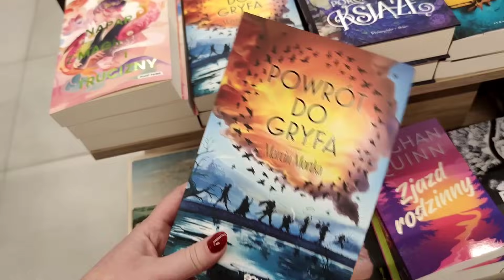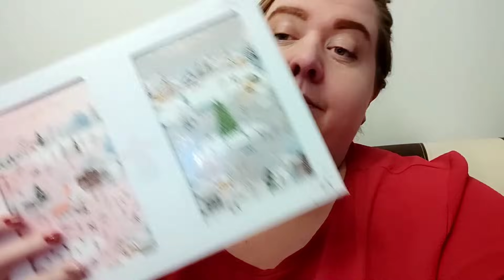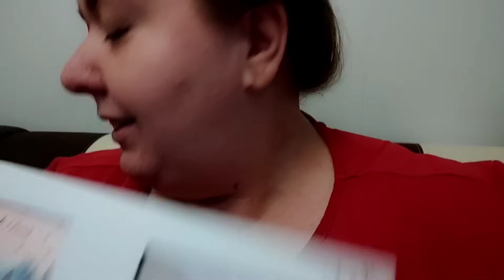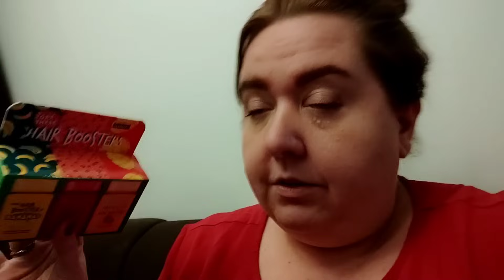vlog kubkara jesieniara nudziara 😁